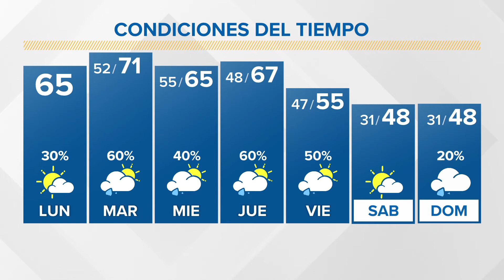Noticias WBIR: Lo que tienes que saber para hoy 21 de febrero de 2022